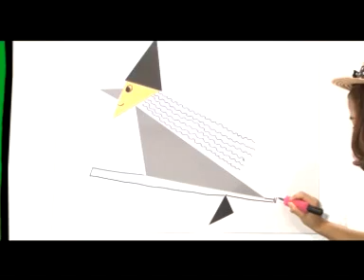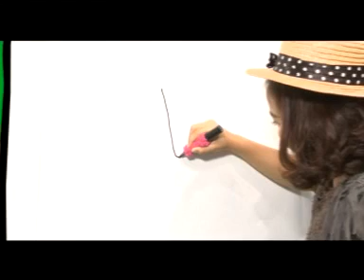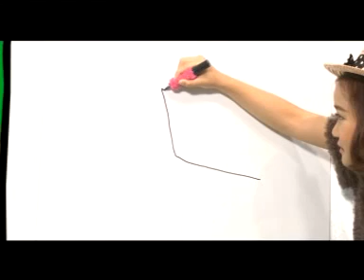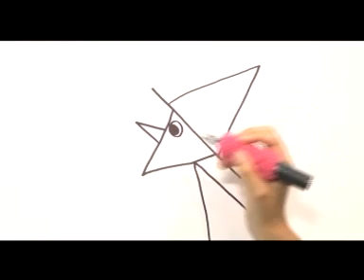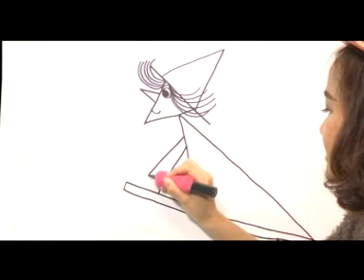แม่มดสามเหลี่ยมกับพี่เอม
ออกอากาศทางข่องไทยพีบีเอส วันที่ 26/2/2555
On air at Thaipbs 26/2/2012